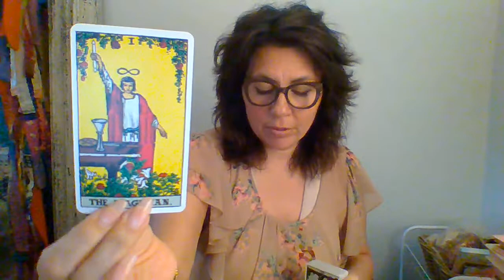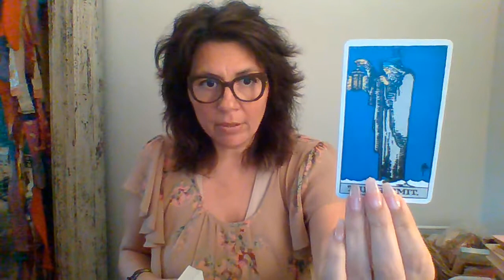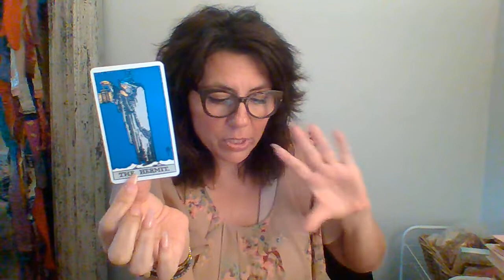Patience....All Is Well...Enjoy The Ride